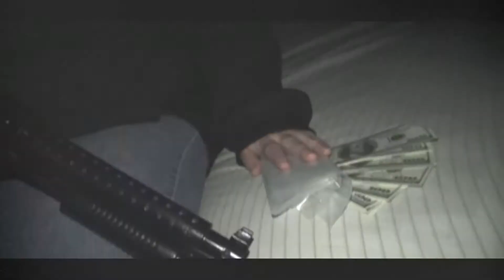LIFE OF A HUSTLER ( TRAILER)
DICE FILMS PRESENTS (LIFE OF A HUSTLER) IS WRITTEN BY D.H.W./ PRODUCED & FILMED BY D.H.W. Copyrights Reserved this Film is a about a Detective that Loses his Son to Gang Violence and he's looking for the Killer who killed his Son and Most of this Story happens​ to alot of people in Real Life about Losing Someone that they Love or about Robbing someone just to Get Money or being a thug to provide for his or her family​ and also this film has a positive message so please put the Guns down and please stop the killings in the World... Thanks to Everyone for the Support and please Like Share and Comment              Movie Coming in August..